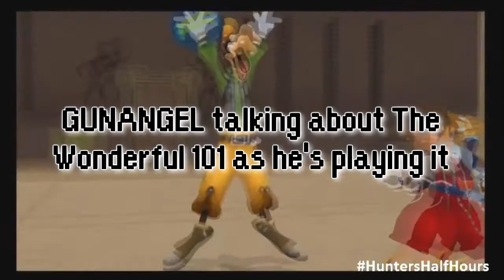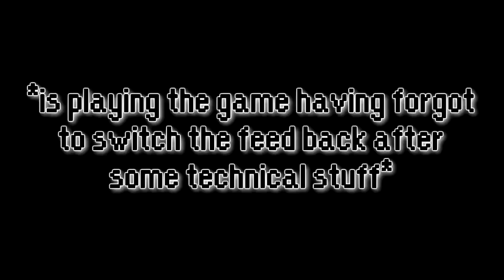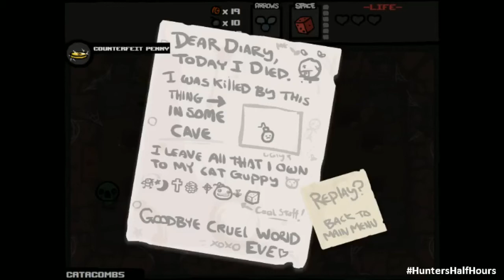Hunter's Half-Hours [5] | Frame Drop Distance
Because Kingdom Hearts reference!

And for the record, this stream was on the 15th of September, and I'm only now just getting around to uploading this; sad, I know.

GAMES SHOWN OFF (over the course of the whole stream):
- Kingdom Hearts HD I.5 ReMIX
- Pokemon White Version 2

The full stream can be found here (in segmented parts, because of the previously-mentioned frame drops):